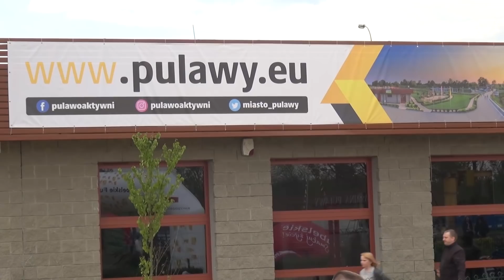01 05 2019 Piknik Europejski w Marinie Puławy - bez komentarza